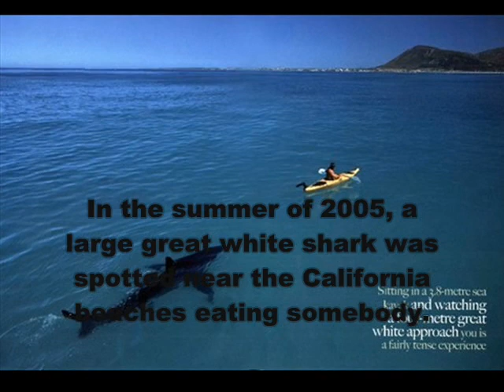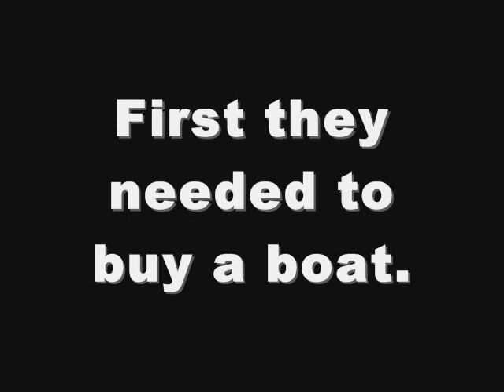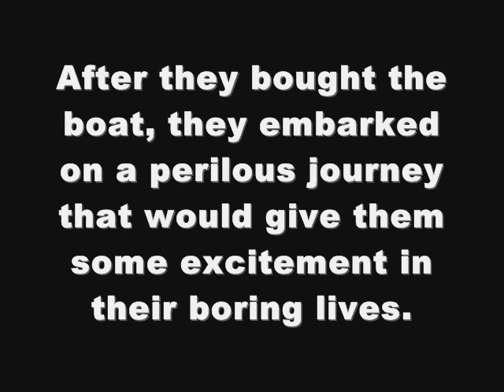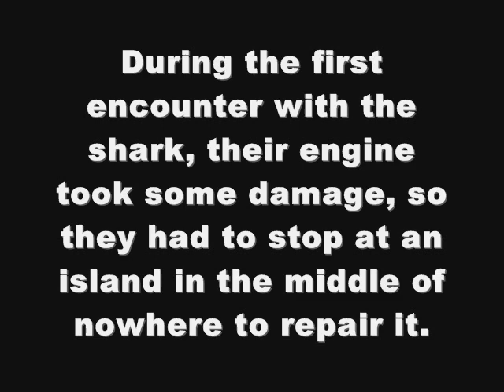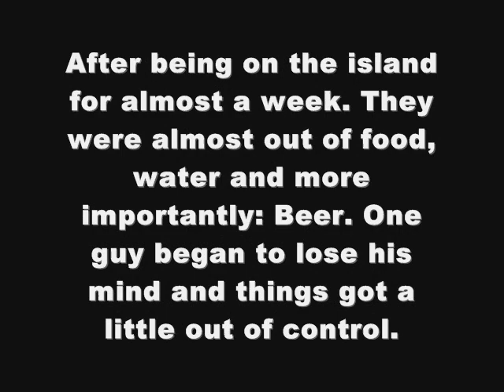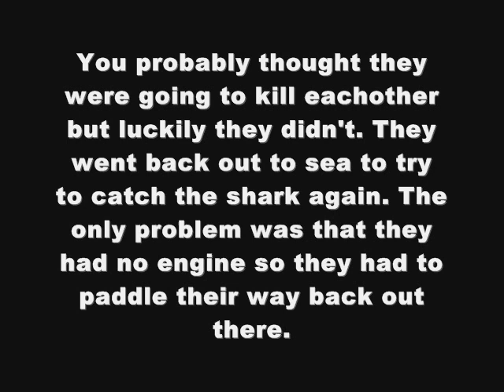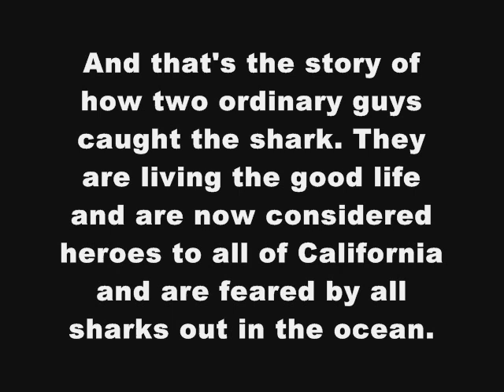JAWS(The Re-Edited version)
the first time i made this movie it looked a little crappy so I thought I'd do a little bit of re-editing to make it look a little better. I hope you enjoy.